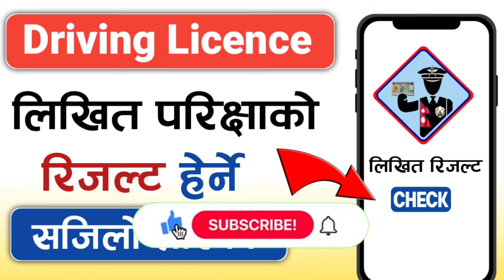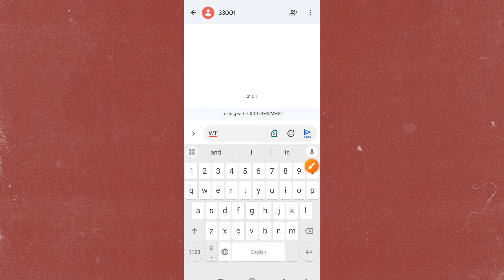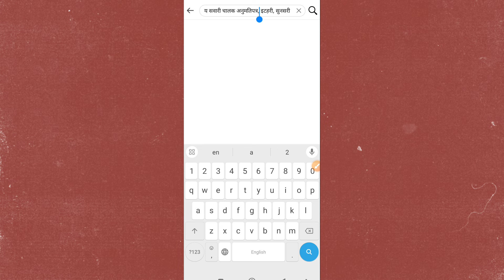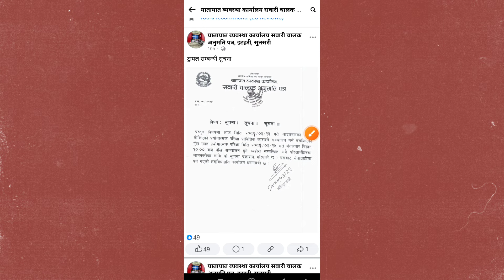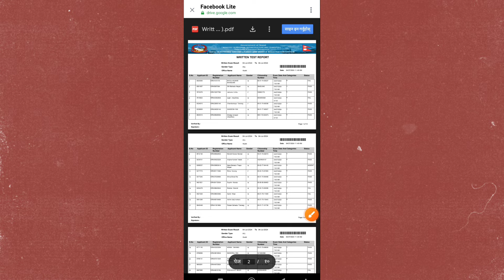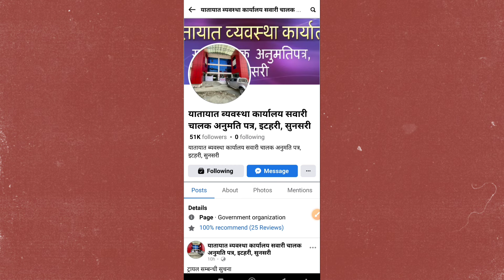Likhit Exam Result Kasari Herne | How To Check Likhit Result | Driving Licence Likhit Result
solve queries:-

likhit exam result kasari herne
how to check likhit result
how to see likhit result
how to check likhit result online
how to check written exam result of licence
license likhit result kasari herne
likhit exam ko result kasari herne
how to check result of driving licence online
how to see likhit exam result
how to see driving licence result
how to check driving licence written exam
how to see driving licence written exam result
how to see result of likhit licence
driving licence written exam result
driving licence exam result kasari herne
how to check driving licence written exam result
how to check licence likhit result
bike ko likhit exam ko result kasari herne
how to check licence exam result
driving licence exam result
likhit result check
license ko result kasari herne
yatayat driving licence
how to check likhit exam result
how to see result of written exam of licence